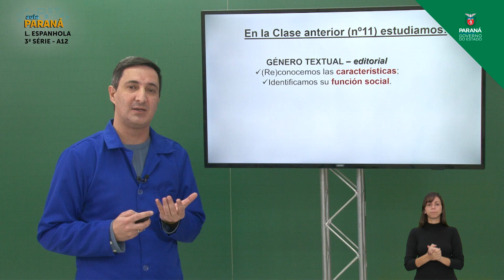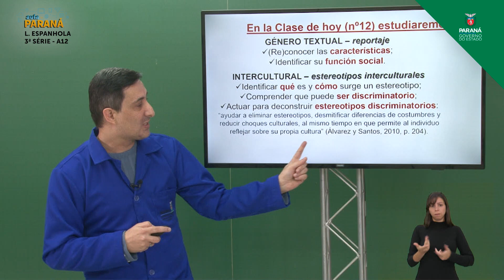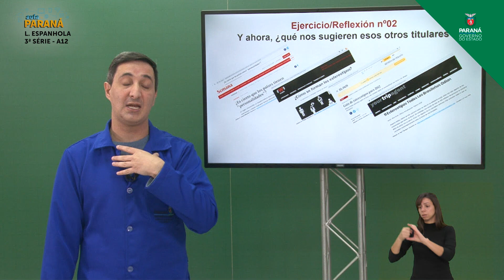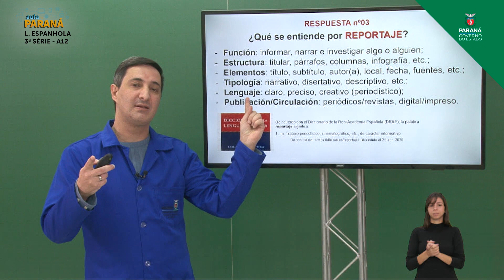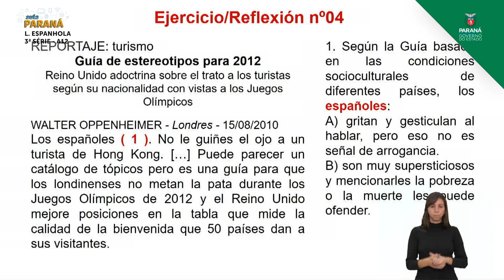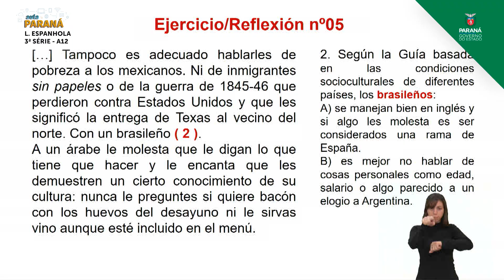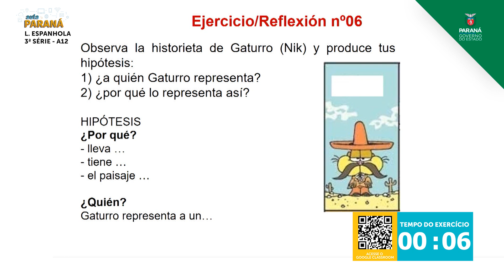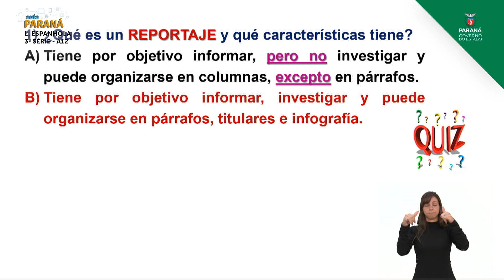3ª Série | Língua Espanhola | Aula 12 - Estereótipos Interculturais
Professor Gilson Rodrigo Woginski